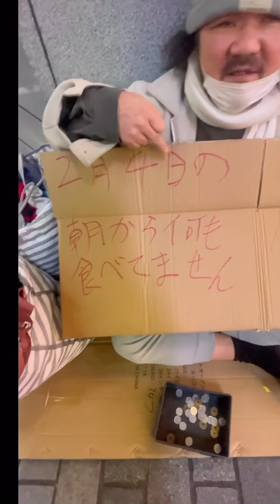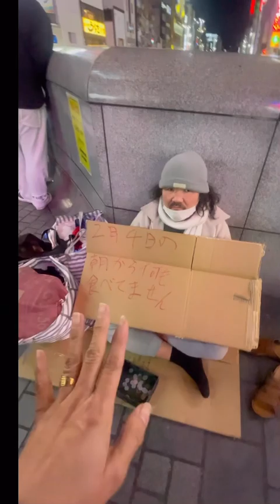JAPANESE HOMELESS AT DOTOMBORI OSAKA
osaka japan homeless at dotonbori osaka shin saibashi tours together with my friends february 6 2024